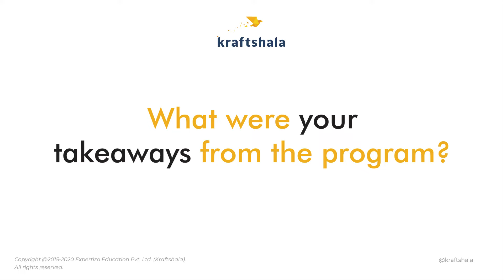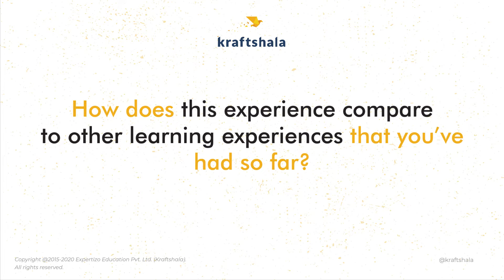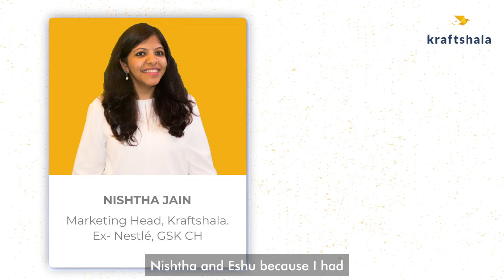Devi's Kraftshala Story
"I think the best thing that I learned is the art of storytelling as that has helped me a lot even in cracking the latest interview that I've done."

Meet Devi Pradeep, Assistant Manager - Digital Marketing at TAFE - Tractors and Farm Equipment Ltd, Ex- Marketing and Branding at White Owl, an alumnus of Symbiosis Institute of Internation Business, Pune, and a student of Professional Brand Management in the Digital Age program.

00:00 Devi’s review of the PBM Course
00:54 Biggest Takeaways
02:01 Unique Learning Experience
03:03 Experts Interactions
04:34 Support from Kraftshala
05:48 Message to Future Students